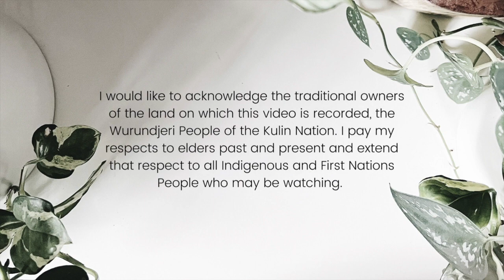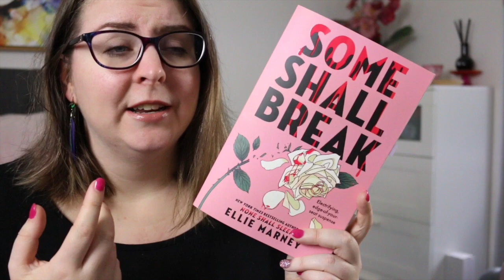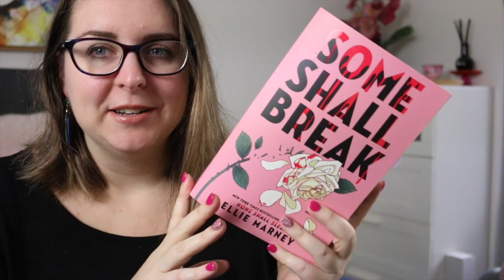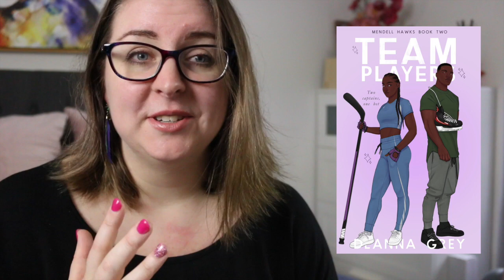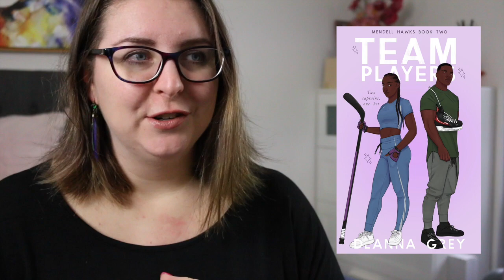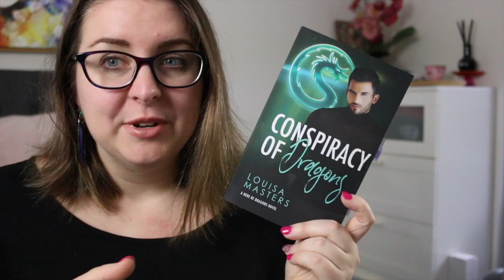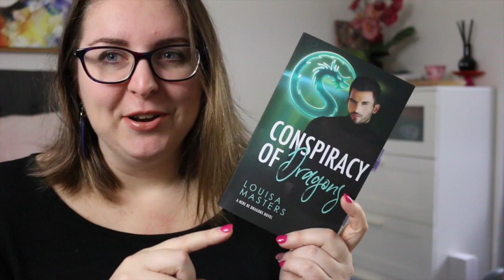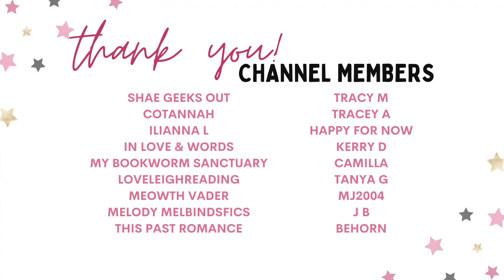Recent Reads || Final books of May!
This week I read 9 things and kicked off my Queer Lit Readathon TBR!

People Mentioned:
Heather @heabooktubes

🇦🇺 - Australian author
💥 - Comic/graphic novel/manga
♥️ - Romance

Timestamp:
0:00 Acknowledgement of Country
0:16 Intro & Bookish Stats
0:41 E-Boy 5: Superhuman Army
1:56 Some Shall Break
3:52 Light Up the Lamp
6:19 Hitting the Wall
9:56 Leave No Trace
10:53 Team Players
12:45 Wicked Villains Ladies Night Out
13:30 Finna by Nino Cipri
14:21 Conspiracy of Dragons
16:45  Wrap Up